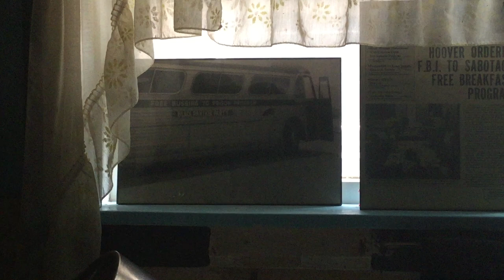Original Black Panther Henry Nesbitt breaks down why St. Louis never had an ORIGINAL chapter.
Those are NEW Black Panthers, not to be confused with the ORIGINAL Black Panthers. They are not one and the same. St. Louis never had an original Black Panther chapter. The elder Henry Nesbitt breaks down why taking it back to Rev Charles Coen, The Black Liberators patrolling police, Rev Coen being run out of St, Louis to East St. Louis, the United Front, fighting the klan and more. Impromptu interview I did at the childhood home of Chairman Fred Hampton.